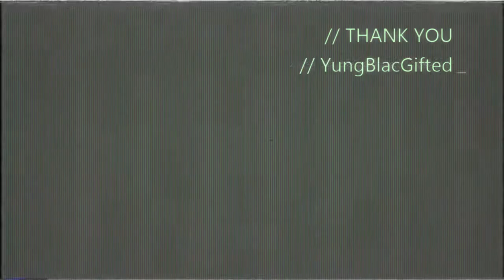TJ COMBO'S TOP 5 COMBOS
TJ COMBO'S TOP 5